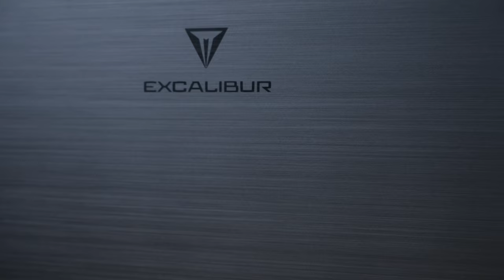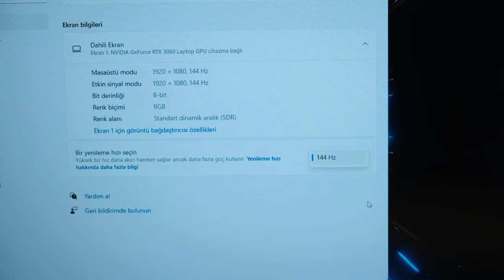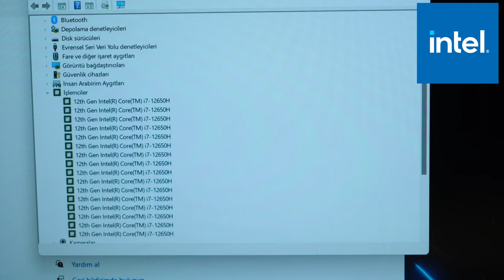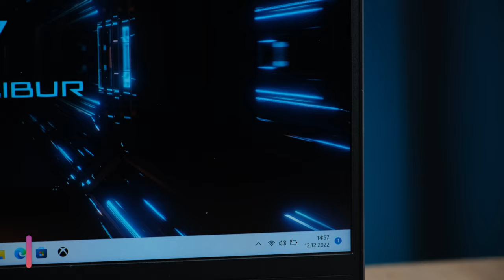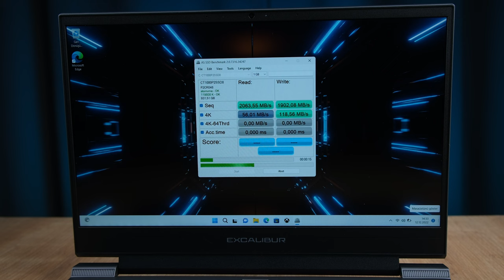Oyuncuları Coşturacak Bilgisayar! | Casper Excalibur G870 İnceleme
Casper Excalibur G870 inceleme videosunda Casper Excalibur G870 özellikleri, fiyatı ve görüşlerimin yer aldığı incelemesi ile karşınızdayım. Casper Excalibur G870 hakkında tüm merak ettiğiniz sorulara bu videoda yanıt veriyor olduğumu düşünüyorum. Casper Excalibur G870 Kutu açılışı ve kutu içeriği konularına da değindiğim bu videoda tarafsız bir şekilde bilgisayarı sizlere aktardım. Yorumlar bölümünden cihaz hakkında aklınıza takılanları sormayı unutmayın.